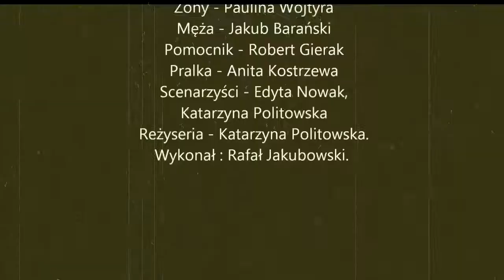Klasa IA 2012 2013